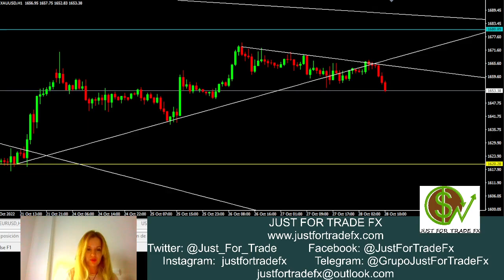Preparamos la próxima semana: EURUSD, GBPUSD, USDCAD, USDCHF, NZDUSD y oro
La próxima semana podríamos conocer una nueva subida de tipos por parte de la Fed y del Banco de Inglaterra. Pasamos a seguir analizando las proyecciones sobre las fases correctivas que hemos estado trabajando sobre USD, en este caso en EURUSD, GBPUSD, USDCAD, USDCHF, NZDUSD y oro.